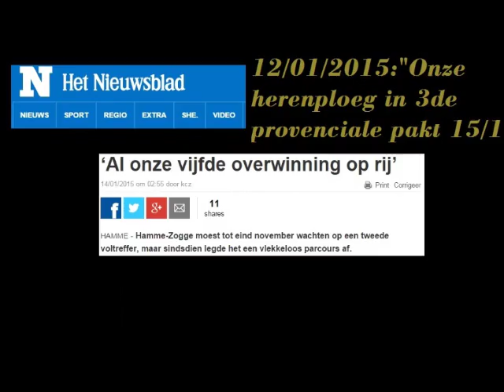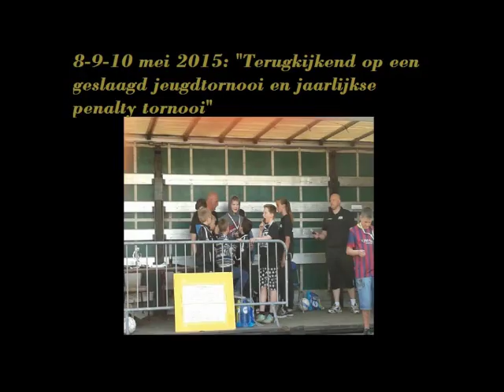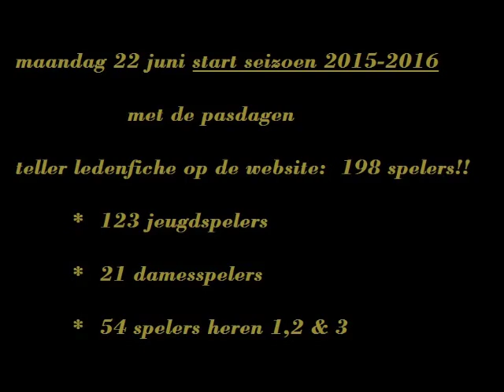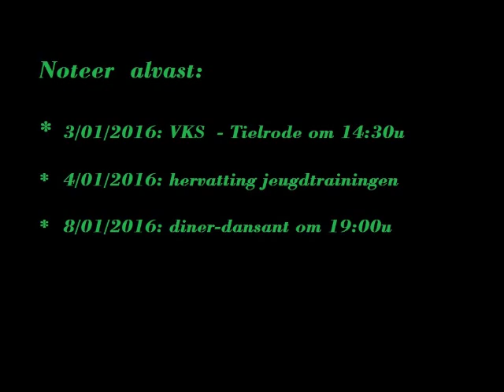de film van het jaar 2015